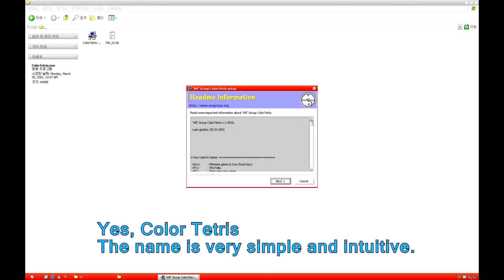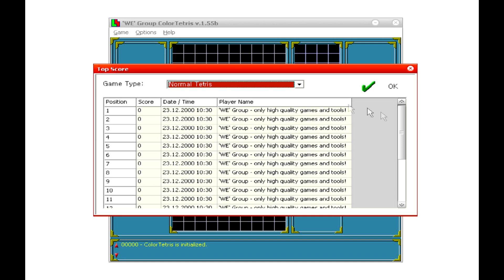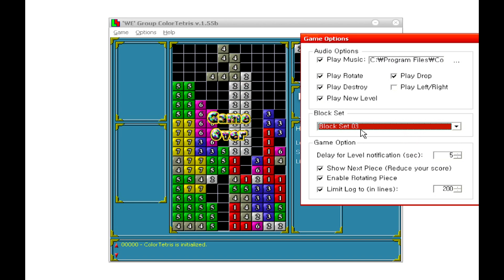ColorTetris (Windows game 2001)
Yes, the name is very intuitive.
It's a simple Tetris puzzle game by WeGroup and has cool background music.